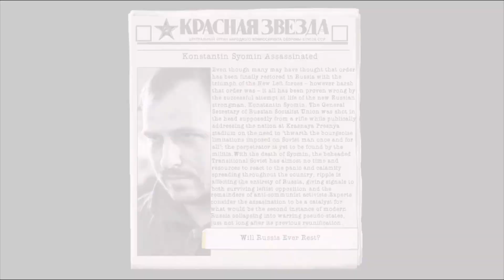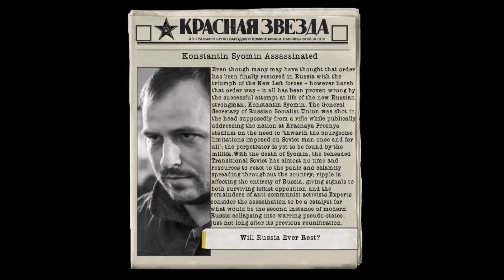TNO Super Events – Post-Syomin (Re-)Reunification Teaser Trailer (Third Russian Civil War)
"Привет, козлы. Всё играете?"
– Константин Сёмин, circa 2021

After Russian Federation collapsed onto many warring regions, with the main proponent of capitalist system, Vladimir Putin, presumably dead, people of Russia found it obvious that the 30-year-old way of being superimposed onto them has failed. Many sparks have ignited both nostalgia and dreams of a just society, with many socialist and communist leaders popping up into the Russian Anarchy – most of them with experience behind their shoulders. One of them, leading his own group into a factionalized union of alternate Russian Left, was Konstantin Syomin – a former TV host at the very epicentre of capitalist propaganda, bringing Marxism first through figurative speech there, and then more directly on the Internet. It seems that his "Agitprop" project has won over both classic Communist parties and newer political influencers, making him the de-facto leader of Russian Socialist Union.

When Syomin marched through the halls of the Supreme Soviet, a building that has finally regained its original purpose of the People's Parliament after being charred by tank shells and fading into obscurity together with lives of its defenders, he knew that many things have to be done. And in order to gain such power over freshly unified Russia, he would need to use the only method the first Bolsheviks used to knock sense into the Motherland – brute force. Oligarkhs, dissenters, counter-revolutionaries, revisionists, fascists both actual and social – everyone either physically dealt with, relocated to the icy tundra or forced into either exile and silence, waiting their turn. The grip of Agitprop over the new Soviet has strengthened, with many concerns and opposition forming in the face of the Left Front comprised of those who are yet to voice dissent over Syomin's extraordinary struggle against cosmopolitanism in the face of rock and pop music, video games, everything that seemed culturally empty, unuseful and even harmful to the goal of building comunism, and against his methods of governance directly opposing the character of the new Union.

The full-scale campaign of anti-revisionist purges and a "cultural revolution" of its own – alongside with resourceful attempts at restoring the Soviet borders (up to where NATO would silently allow this), resulting in the reannexation of Belarus, reestablishment of Donetsk-Kriviy Rih legacy upon the base of previous invasions and a stalled Kazakh campaign – were the last straw. Dissent both from leftist factions and anti-communists has been growing stronger ever since, and the only thing Syomin is left for him are his closest followers – and enough time to make a final move to make Russian Socialist Union persist in the face of hardships. But as it turns out, *no one ever gets enough time.*

Credits:
Original Syomin Reunification Super Event – Лимонный (source:
Original Idea; Event Writing; Text, Footage and Sources (partially) Selection; Thumbnail Art – myself;
Icon, GUI and Map Editing; Music and Sources (partially) Selection; Video Montage – anonymous colleague.

Ииигры, бля!